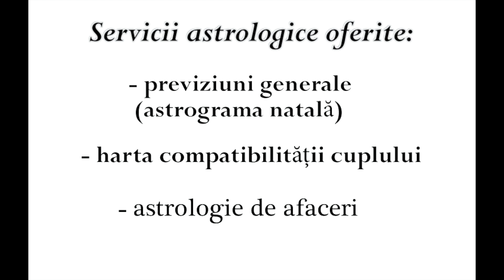ZILELE NOROCOASE pentru fiecare ZODIE, în luna SEPTEMBRIE 2020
Care sunt zilele tale norocoase în luna Septembrie? Află urmărind clipul..